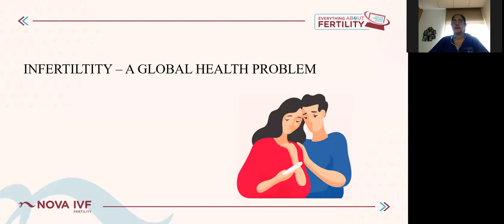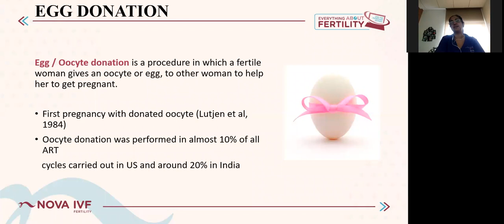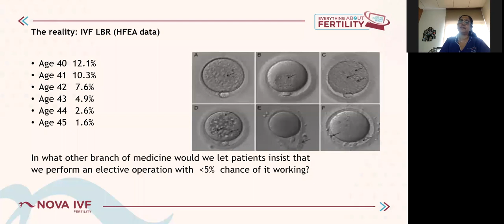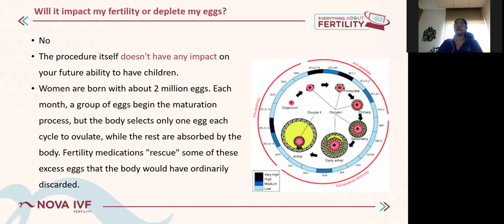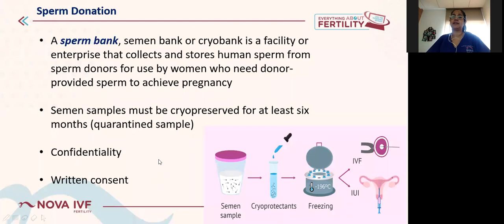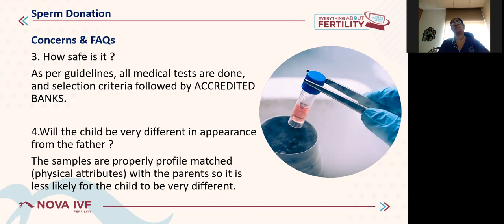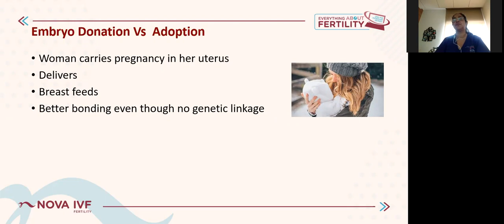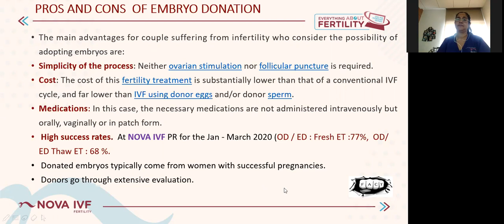Donor Program in IVF - Kannada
Nova IVF Fertility presents “Everything About Fertility”, a FREE webinar hosted by over 30 IVF specialists across India, to spread awareness about the various aspects of infertility and the treatment options available.

Through this webinar series, our eminent panel of experienced IVF specialists will guide couples who are planning to start their fertility journey and those who are midway down the road to realizing their dream of parenthood safely and successfully.

The topic covered in this panel discussion on Everything about Fertility - Donor Program at Nova IVF Fertility, whar are the different types of donor programs available and the procedure of each program.